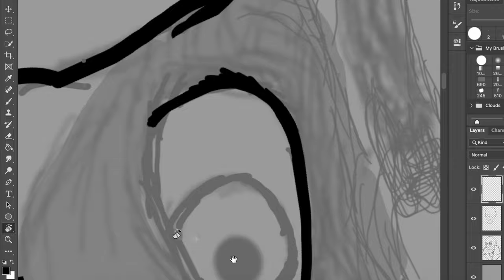Nosferatu, Count Orlok Digital Drawing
This video is a time-lapse of my digital drawing of Count Orlok (Nosferatu). I drew this on Adobe Photoshop and edited the video with Adobe After Effects. The music in this video is public domain, the song is Toccata in D Minor by Bach.